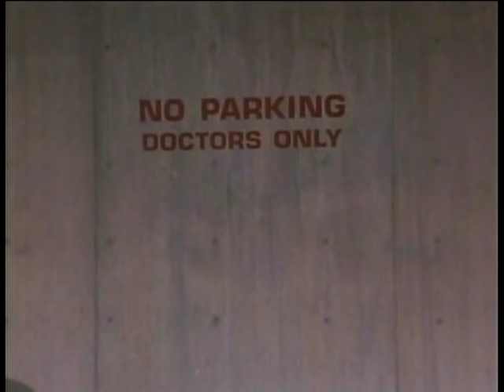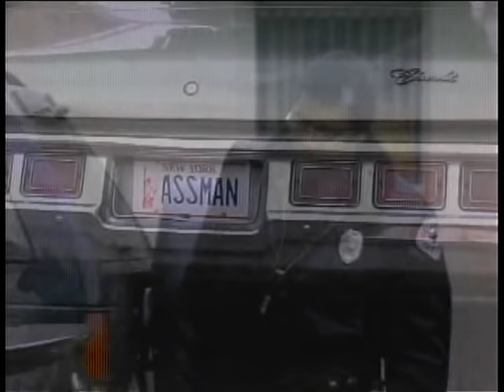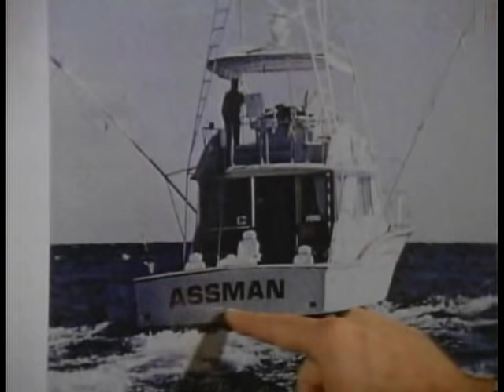Cosmo Kramer - The ASSMAN (Seinfeld)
Compilation of Kramer's Assman shenanigans as well as the "Stop Short" move. Episode: The Fusilli Jerry (Original airdate: April 27, 1995). All footage courtesy of NBC.

Definition of stop short:
To brake suddenly in order to cop a feel while "restraining" your passenger from being thrown forward.
Source: urbandictionary